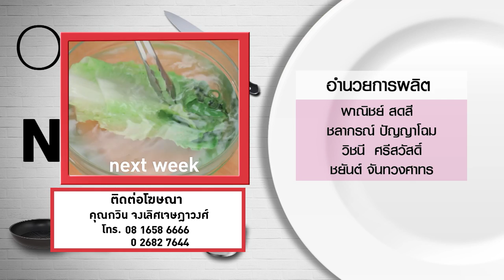กินได้ก็กิน (ทำกินเอง) เครปไข่เจียวกับซอสต้มยำ / ยำมะม่วงสุกกุ้งค็อกเทล l EP.201 [3/3]